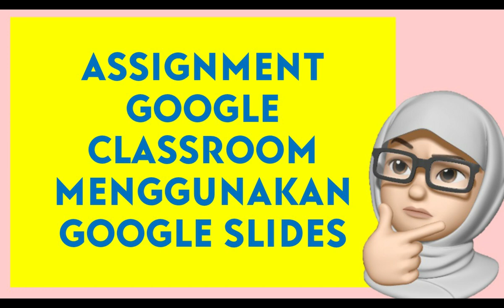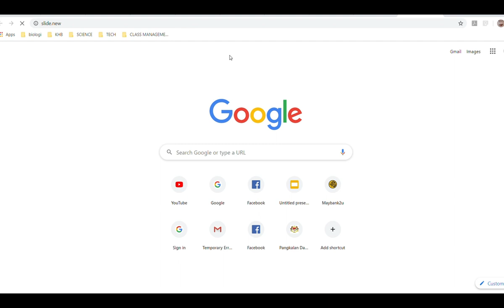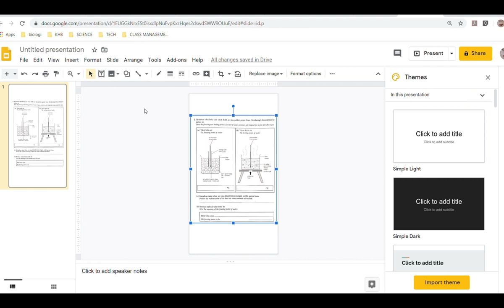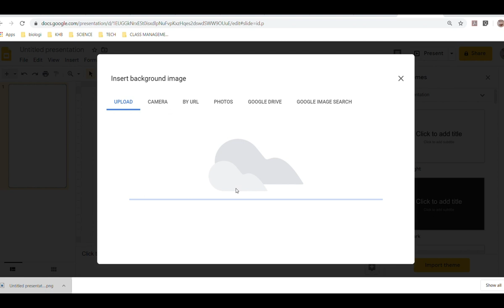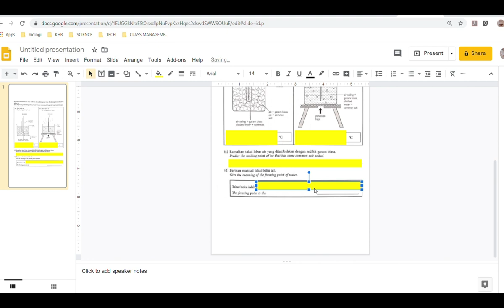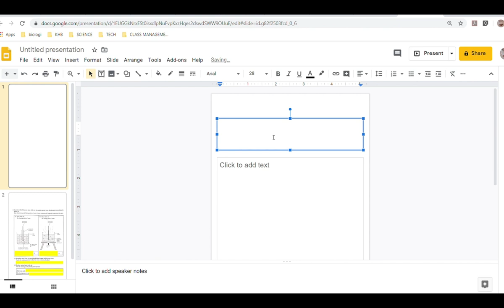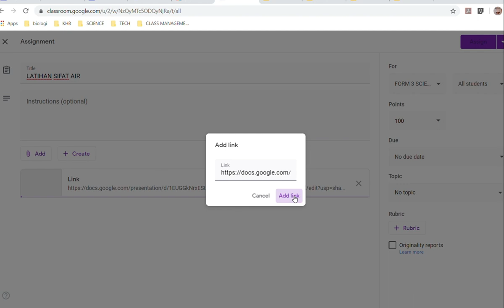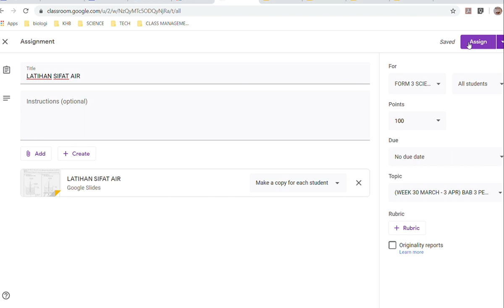TEACHER GUIDE : MENYEDIAKAN ASSIGNMENT GOOGLE CLASSROOM MENGGUNAKAN GOOGLE SLIDES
Interactive Google Slides.

Easy to fill in answers for assignments in THE Google Classroom.

By using Google Slides, teachers can even make  drag and drop activities for student.

Suitable for preschool to high school.